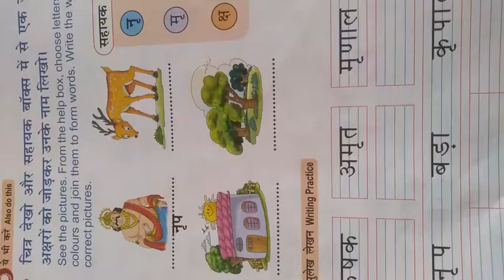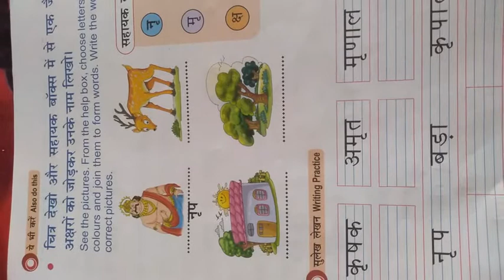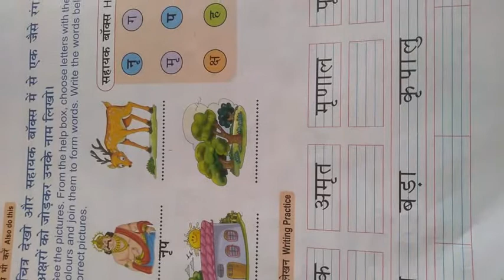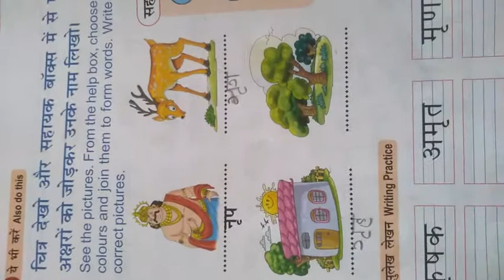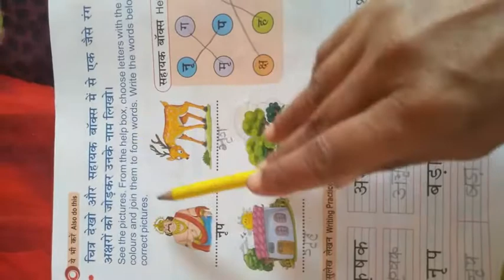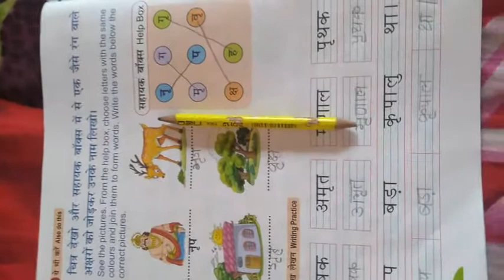STD 4 EM SUB HINDI CH 14 THE SYMBOL OF RI PART 3 DAVE PANKTI